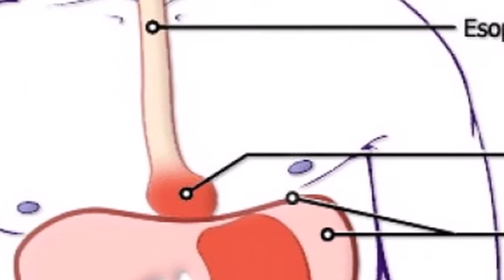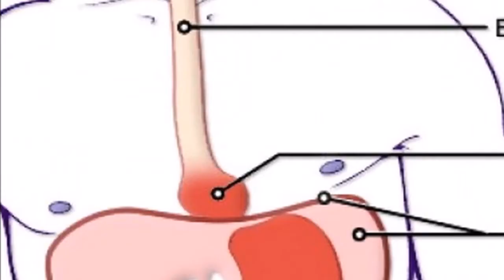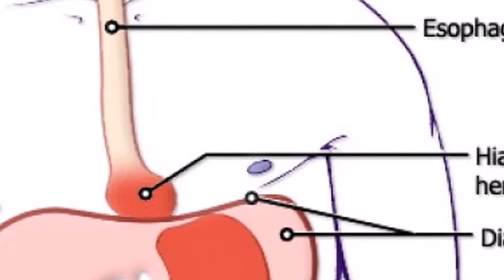My Upper Abdomen Ached, When I Found Out Why, I Ran To The Doctor At Once!!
medical zone,health healthy fitness diet diet recipes lifestyle food,powerhealthyt,My Upper Abdomen Ached,When I Found Out Why,I Ran To The Doctor At Once!!